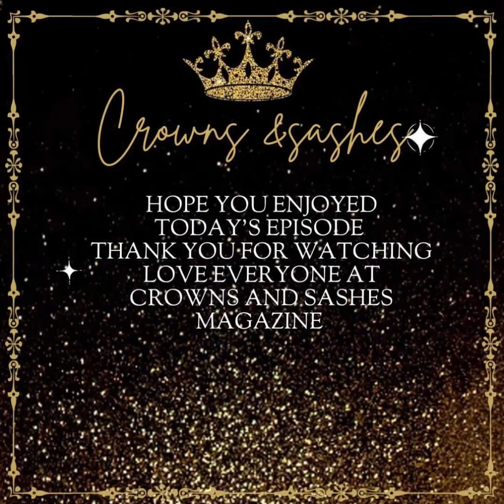Interview with Heather Jordon Miss Staffordshire International 21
Interviewed by our hostess with the mostess Natasha Streatfield Mrs Atlantic 2021